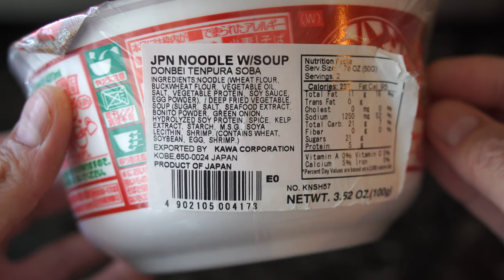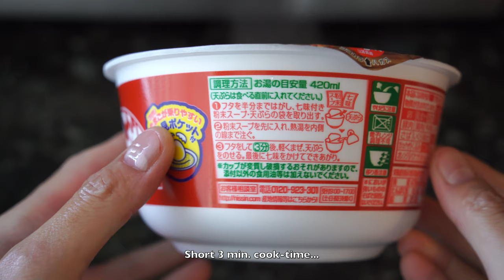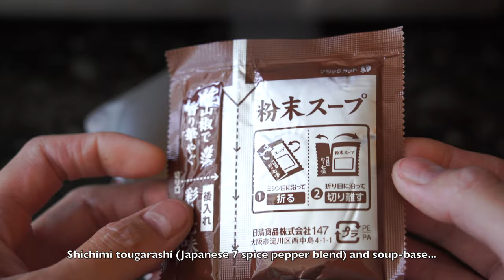Nissin Donbei Tempura Soba Instant-Noodle Soup Bowl + L&L Hawaiian BBQ Beef, Chicken & Katsu [ASMR]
Nissin Donbei Tempura Soba Instant-Noodle Soup Bowl + L&L Hawaiian Barbecue Beef, Chicken & Katsu [4K ASMR]

Nissin Donbei instant-noodle soup bowls

Featured in this video:
Nissin Donbei Tempura Soba instant-noodle soup bowl
Nissin Donbei also has a Kitsune (fried-tofu) instant-noodle soup bowl; as well as other regional varieties
It is very similar to JDM Maruchan’s Midori no Tanuki (tempura soba) and Akai Kitsune (fried-tofu & udon) products
Very delicious Japanese instant-noodle soup bowls
Shichimi togarashi, 7 spice pepper blend
Kakiage tempura, shrimp fritter
Japanese katsuobushi / bonito dashi soup
L&L Hawaiian Barbecue - BBQ beef, BBQ chicken and chicken katsu
Japanese Bulldog tonkatsu / katsu vegetable fruit sauce
Honda Ya Japanese Izakaya in Tustin, CA / California chopsticks
ASMR eating sounds of Hawaiian bbq food
ASMR eating sounds of Japanese soba instant-noodle soup w/ tempura

Tamron 28-200mm f/2.8-5.6 Di III RXD Lens